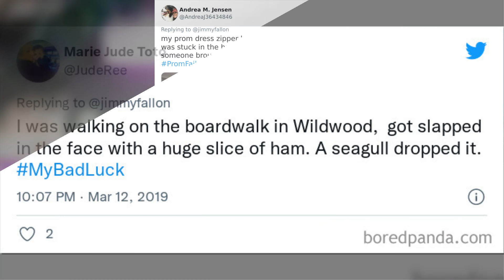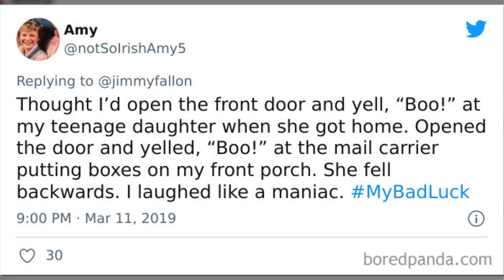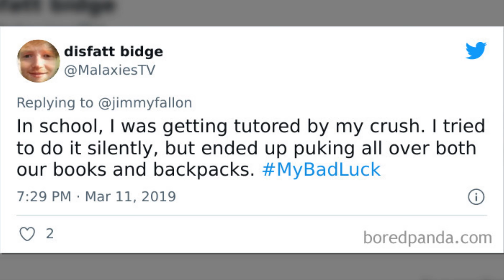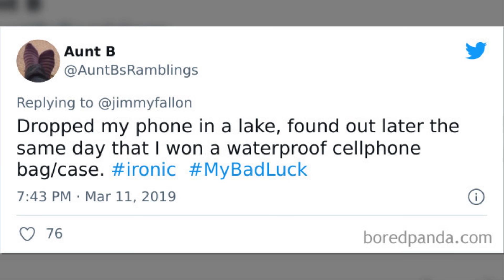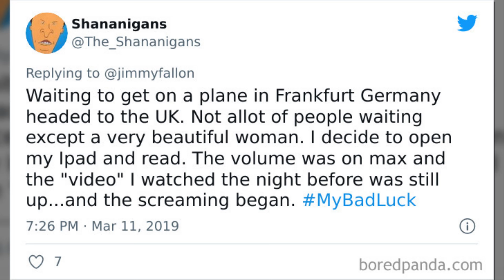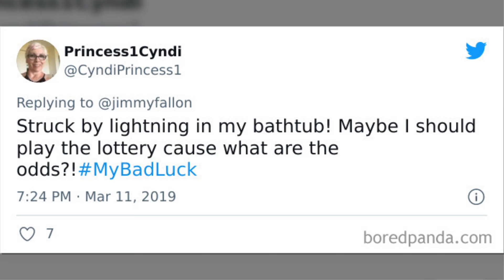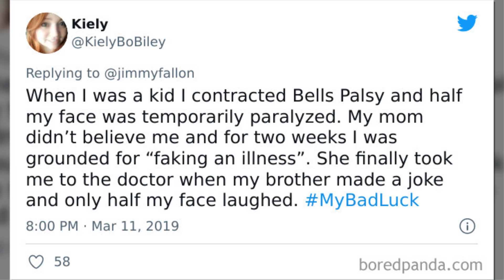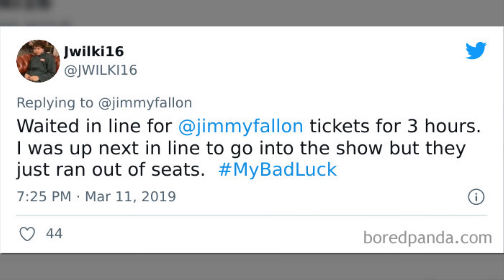Bad Luck Stories That People Shared For Jimmy Fallon Hashtag Challenge